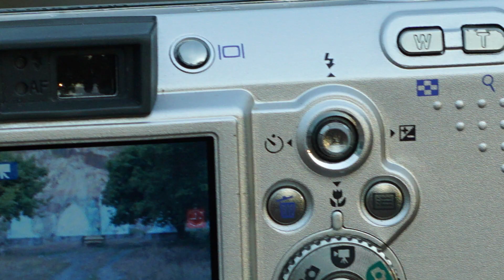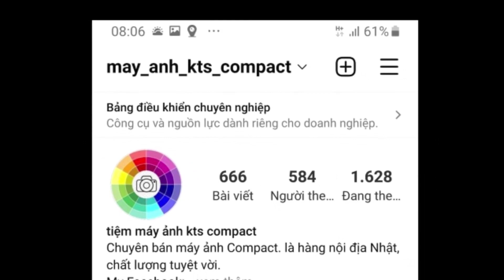Shop máy ảnh giá rẻ - Nikon Coolpix 3700